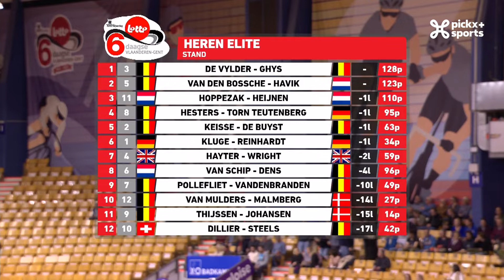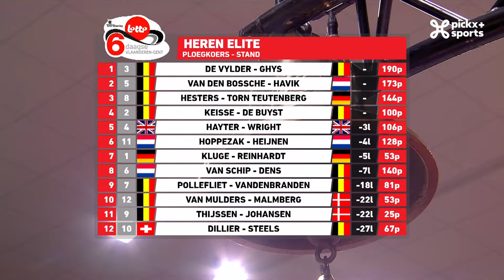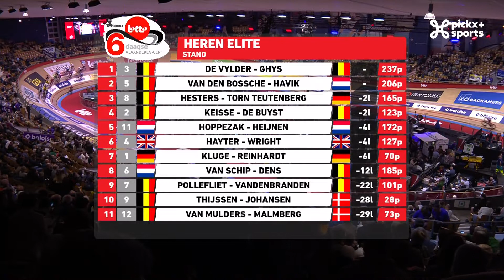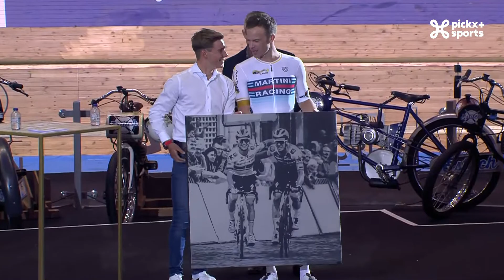Lotto Zesdaagse Gent - 2022 - Uitgebreide samenvatting NL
Een terugblik op de Lotto Zesdaagse Vlaanderen-Gent 2022. Herbeleef hier de mooiste, spannende momenten van deze Eeuwfeesteditie!